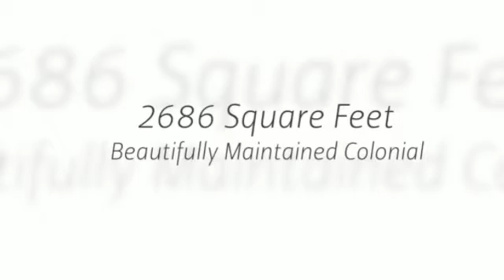32108 Dorchester Dr Avon Lake OH 44012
Welcome home to this beautifully maintained 3 bedroom, 3 bathroom colonial in Avon Lake. This home features hardwood and laminate flooring throughout. A spacious 800 sq foot addition with vaulted ceilings was added in 2005 with integrated sound system and deck off the back. Home has a first floor utility room with washer and dryer and a first floor half bath. Master bedroom features a 8x9 attached office. New roof was added in 2012. New windows in 2006. Built in furnace humidifier. All duct work was cleaned last year by Coit.